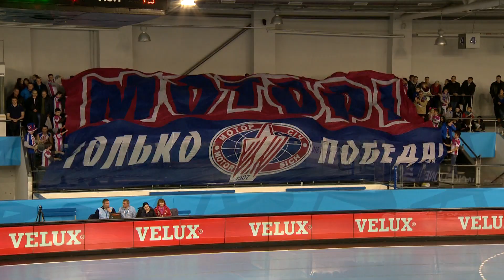Лига чемпионов EHF. Плей-офф. "Мотор" - "Ла Риоха" 5/03/2016. Обзор матча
Ліга чемпіонів EHF. Плей-офф. "Мотор" - "Ла Ріоха" 5/03/2016. Бровари, Арена Термінал. Огляд матчу